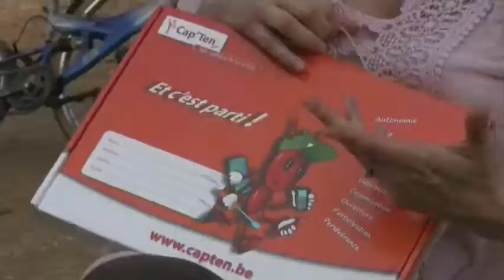Evénement Cap'Ten à Bruxelles ING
Après midi Cap'Ten à l'auditorium ING à Bruxelles en mai 2010